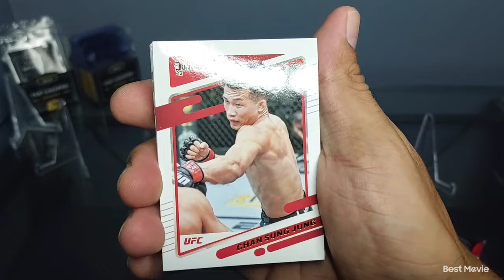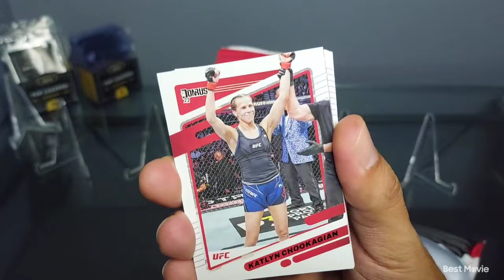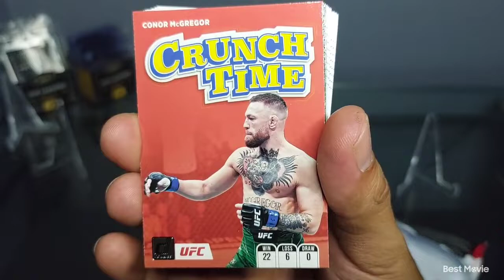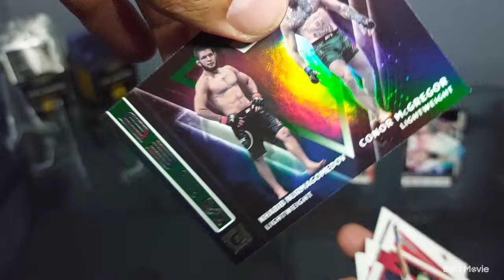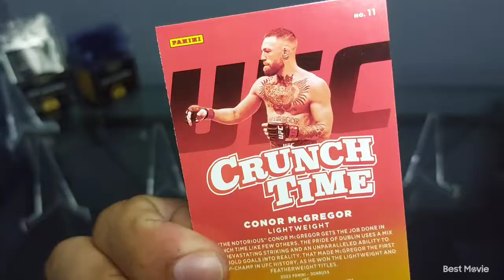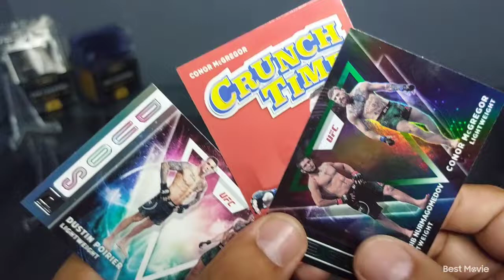UFC 2022 Donruss Hanger Pack Reveiw 🔥 Full Of Hits 🔥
Retail Hanger Pack ufc 2022 from Target $9.99